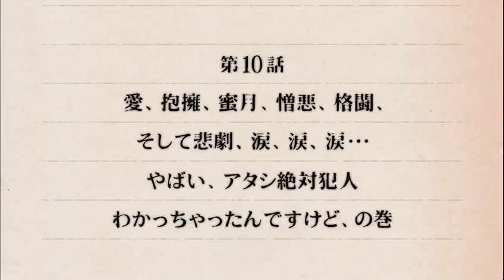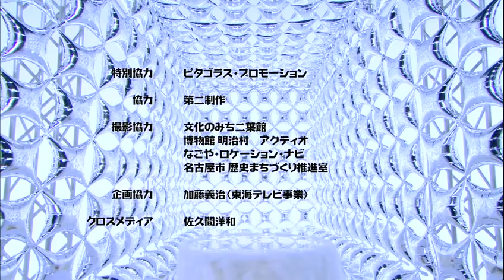110316 SKE48 Mousou Deka! episode 10 ENG SUB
Make sure captions are enabled in order to watch with English Subs.

Episodes might be made unlisted at some point.